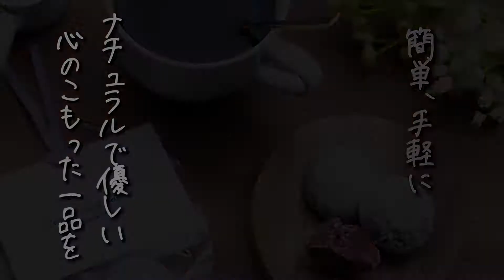さっくりとろける紫芋クッキー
お野菜のパウダーを使ったレシピ♪
味も彩りも楽しい一品に仕上がります。

今回のレシピはコチラ！

♦︎材料
・紫芋パウダー　15ｇ
・粉砂糖（仕上げ用）　大さじ2

♦︎作り方
1.薄力粉、片栗粉、粉砂糖、紫芋パウダーを混ぜ合わせる。
2.サラダ油を入れたら、ゴムべらで切るように混ぜ、ひとまとめにする。
3.一口サイズにまるめたら、クッキングシートを敷いた鉄板に並べ、170℃に予熱したオーブンで15分焼く。
4.焼けたらオーブンから出し、鉄板の上に置いたまま冷ます。
5.粉砂糖とクッキーを袋に入れてまぶしたらできあがり。

簡単、手軽に
ナチュラルで優しい
心のこもった一品を。

野菜のパウダーはコチラでご購入いただけます。